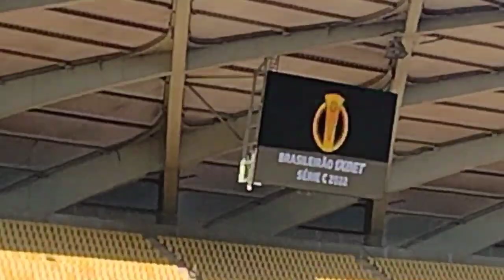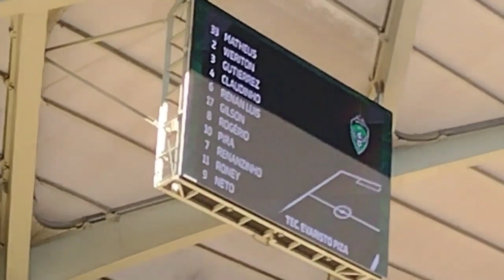vlog DIRETO DA ARENA DA AMAZÔNIA DO JOGO MANAUS 1X1 FIGUEIRENSE PELA SERIE C DO BRASILEIRO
1#vlog na Arena da Amazônia do jogo do Manaus

e sinceramente time sem vergonha q n sabe finalizar, falo msm